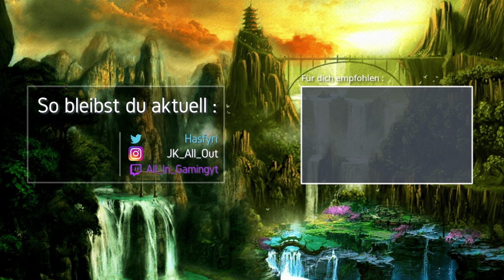Der TODESBOTE will uns abschießen! 🎮 Dead by Daylight - Gameplay Deutsch German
► Let's Play Dead by Daylight Gameplay Deutsch German

-- Alle Rechte für dieses Spiel liegen bei: Behaviour Interactive  --